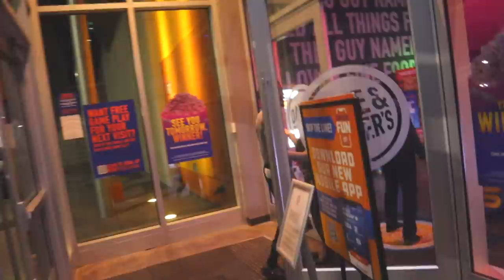Ghetto Bih Wanted To Fight!